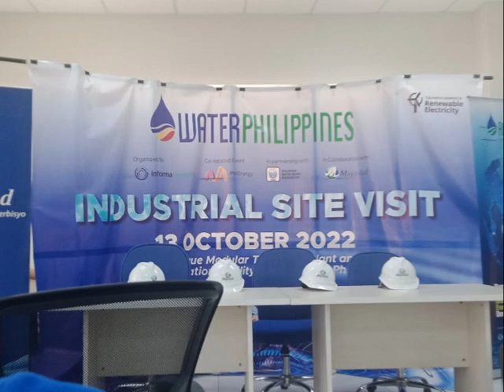Maynilad's Clean Water Presscon with DZM Online Season 51 Episode 09